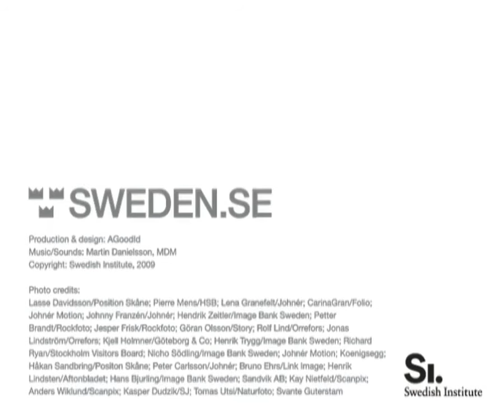Future in Mind (eng)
A three-minute slideshow that combines images, film clips, text and music to introduce contemporary Sweden. Swedes are some of the world's fastest at adapting to new trends and ideas, always with the environment and future in mind.